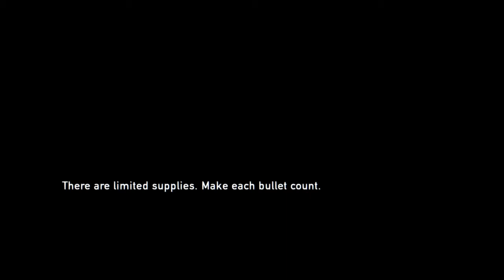The Last of Us™ Remastered Duhhhhhhhh use the cart George